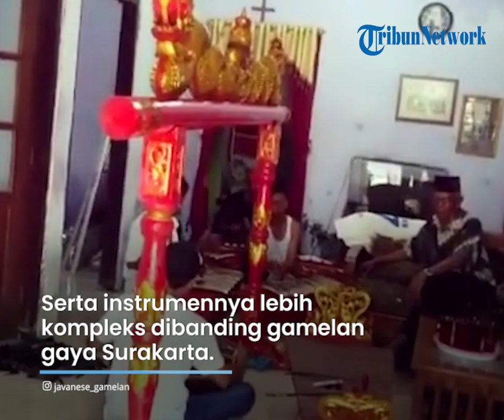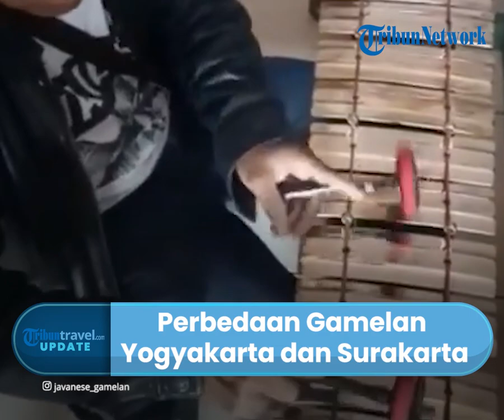Gamelan Ditetapkan sebagai Warisan Budaya Tak Benda, Simak Bedanya Gamelan Yogyakarta dan Surakarta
TRIBUN-VIDEO.COM - UNESCO resmi menetapkan gamelan sebagai Warisan Budaya Tak Benda ke-12 pada Rabu, (15/12/2021).

Pasalnya, hal tersebut dilatarbelakangi oleh proses pembuatannya yang cukup rumit, serta nilai dari permainan alat musik tersebut.

Hal itu disampaikan oleh Dosen Karawitan Universitas Gadjah Mada (UGM), Bayu Purnama pada Kamis (16/12/2021).

Dikutip dari Kompas.com, Sebagai alat musik tradisional asli Indonesia, traveler dapat menemukan gamelan di berbagai daerah di Nusantara.

Mulai dari Sumatera, Jawa, hingga Kalimantan.

Namun, istilah gamelan Jawa dalam seni karawitan biasanya mengacu pada gamelan yang ada di Jawa Tengah, yakni gamelan gaya Yogyakarta dan Surakarta.

Bayu Purnama menjelaskan gamelan gaya Yogyakarta dan Surakarta memiliki perbedaan.

Menurutnya, gamelan gaya Yogyakarta cenderung memiliki ukuran alat musik yang lebih besar, serta instrumennya lebih kompleks dibanding gamelan gaya Surakarta.

Selain itu, gamelan Yogyakarta biasanya memiliki motif berbentuk dedaunan dan akar yang polos, serta variasi ukiran yang lebih sederhana.

Sehingga gamelan Yogyakarta memiliki kesan gagah dan lugas.

Sedangkan motif ukiran pada gamelan gaya Surakarta cenderung lebih rumit dengan ukiran naga.

Alat musiknya pun juga berukuran lebih kecil dan ramping dibanding gamelan Yogyakarta.

Perbedaan kedua gaya gamelan ini dipengaruhi oleh Perjanjian Giyanti yang membuat Kerajaan Mataram Islam pecah menjadi dua, yakni Kasunanan Surakarta dan Kasultanan Yogyakarta.

Oleh karena itu, muncullah dua gaya permainan gamelan yang berbeda pula.

Meski demikian, kedua jenis permainan ini sama-sama mengedepankan nilai budi pekerti dan kerja sama di dalamnya.

Adapun permainan Gamelan Jawa, baik gaya Yogyakarta dan Surakarta, lebih menekankan keagungan-kelembutan.

Oleh karena itu, irama permainan gamelan cenderung pelan, tetapi berbobot kedalaman musikalnya.

"Orang Jawa mengedepankan budi pekerti yang luhur yang tertanam di situ, dari pembuatan, cara kerja, dan teknik permainan. Tidak semata-mata sekedar bermain saja, ada nilai luhur di dalam gamelan," ucap Bayu Purnama.

(Tribun-Video.com/Kompas.com)

Artikel ini telah tayang di Kompas.com dengan judul "Beda Gamelan Gaya Yogyakarta dan Surakarta, Warisan Budaya Tak Benda dari Indonesia", Klik untuk baca - UNESCO resmi menetapkan gamelan sebagai Warisan Budaya Tak Benda ke-12 pada Rabu, (15/12/2021).

(Tribun-Video.com/Kompas.com)

Artikel ini telah tayang di Kompas.com dengan judul "Beda Gamelan Gaya Yogyakarta dan Surakarta, Warisan Budaya Tak Benda dari Indonesia", Klik untuk baca